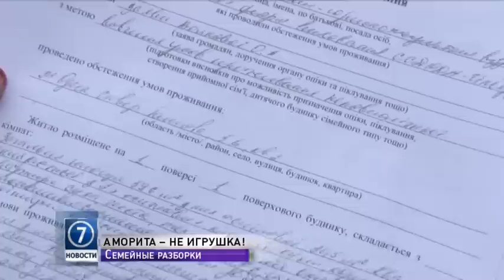Одесская семья пытается через суд решить, с кем будет жить их дочь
Пара жила в гражданском браке несколько лет. Расстались, когда малышке было пять месяцев. По словам матери, отец обеспечивал ребёнка частично, теперь перестал и подал иск в суд. Хочет, чтобы девочка жила с ним.